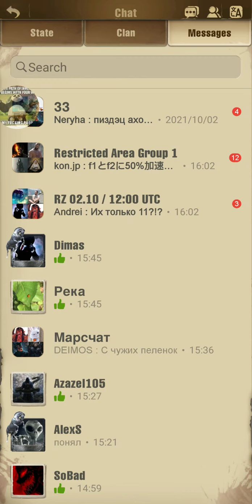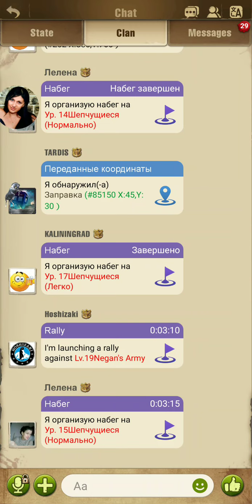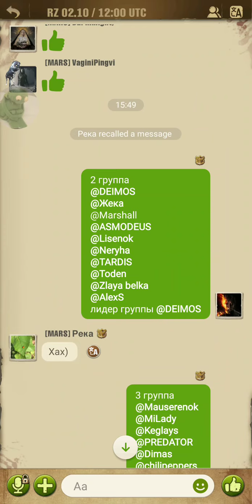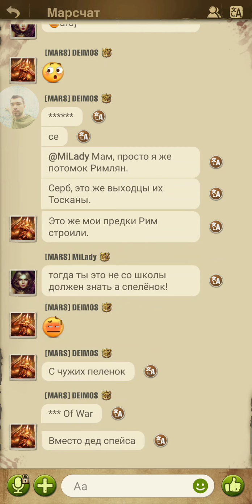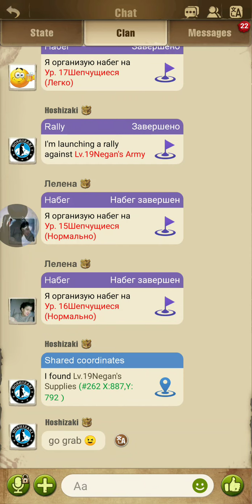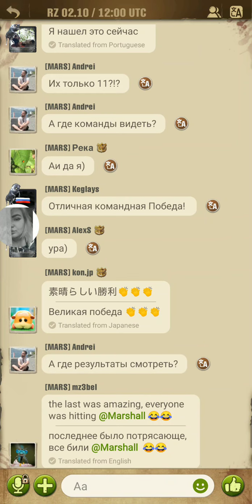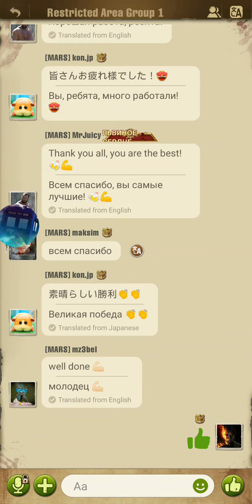The Wakling Dead Survivors. Restricted Zone. 251[ELT1] Japanese - 262[MARS] DEATHSPACE